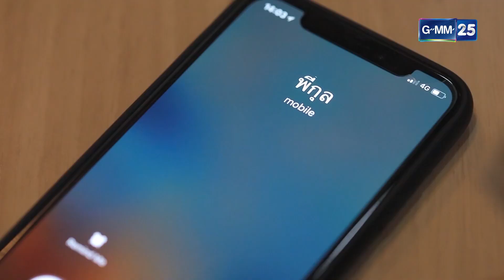เนื้อใน EP.9 [5/5]